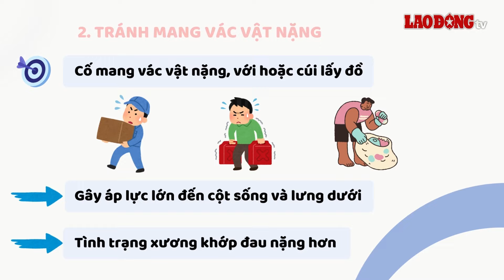Bị thoát vị đĩa đệm cần tránh làm gì? | Báo Lao Động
Thoát vị đĩa đệm cột sống thắt lưng gây cho người bệnh những cơn đau âm ỉ, ảnh hưởng đến sức khỏe và chất lượng cuộc sống. Người bệnh cần lưu ý để từ bỏ những thói quen có thể làm gia tăng mức độ của bệnh.

* Đường dây nóng: 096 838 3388